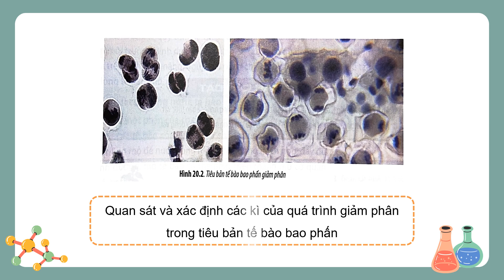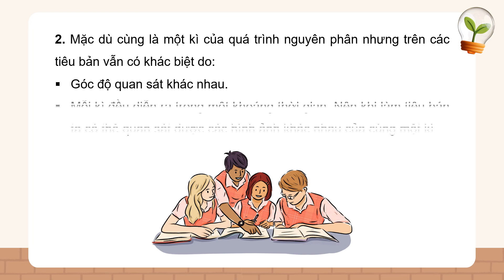Giáo án Ppt Bài 20: Tiêu bản các kì phân bào nguyên phân và giảm phân | GA đt Sinh 10 Ctst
Phía trên là giáo án Powerpoint hay còn gọi là giáo án điện tử, giáo án trình chiếu Bài 20: Thực hành: quan sát tiêu bản các kì phân bào nguyên phân và giảm phân | Sách Sinh 10 Chân trời sáng tạo. Giáo án được làm với phong cách: hiện đại, đẹp mắt để tạo sự hứng thú cho học sinh.
Ngoài ra, chúng tôi có đầy đủ giáo án powerpoint các bài khác trong chương trình sách giáo khoa Sinh 10 Chân trời sáng tạo. Tin chắc rằng: Khi sở hữu bộ giáo án này, việc giảng dạy của thầy cô sẽ trở nên nhẹ nhàng và đạt hiệu quả tốt.